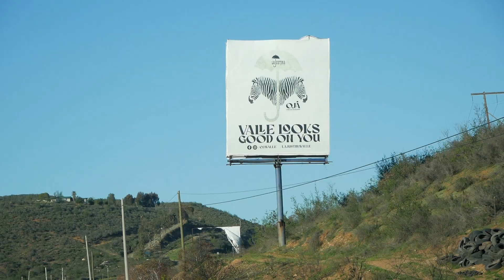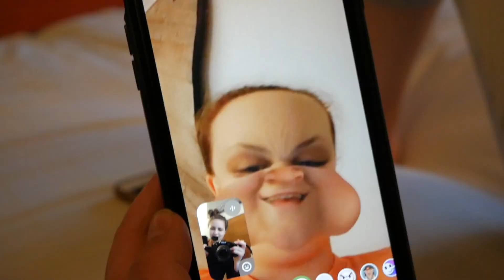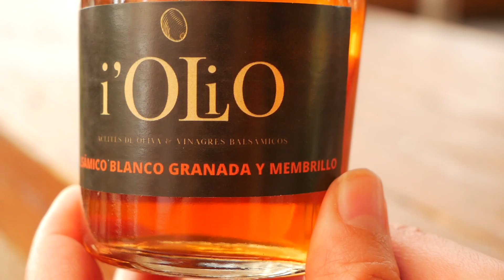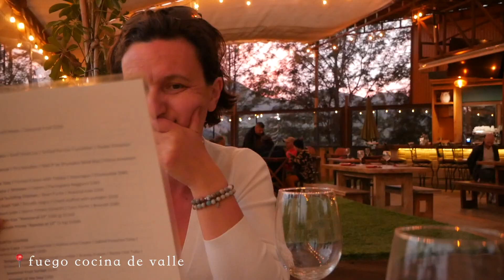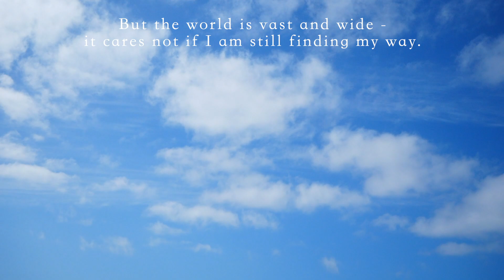Eighteenth Birthday in VALLE DE GUADALUPE || napa valley of mexico wine tour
Part III - Me gusta el membrillo y el vino blanco

In this three part series you get to join my mom and sister as they embark upon a once-in-a-lifetime trip to Baja California for my sister's eighteenth birthday.
In today's episode, they head on over (on a much longer trip than it should have been thanks to a "short cut") to Valle de Guadalupe - the Napa Valley of Mexico. They go ATVing, drink copious amounts of white wine, encounter many dogs, and even try the original Baja fish taco.
Mia (and her sister)